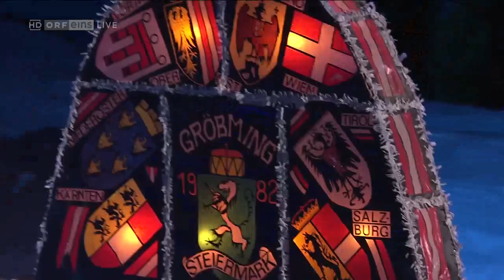Grazer Kapellknaben - Erzherzog Johann Jodler - SKI WM 2013 Eröffnung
Die Grazer Kapellknaben singen mit Caroline Koller den Erzherzog Johann Jodler im Rahmen der Eröffnungsfeier der Alpinen Ski WM 2013 in Schladming.